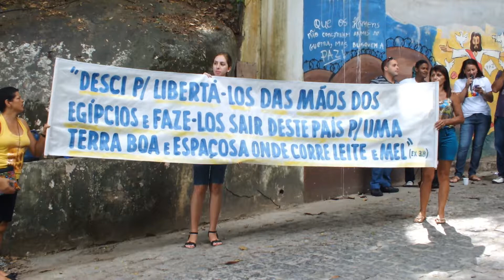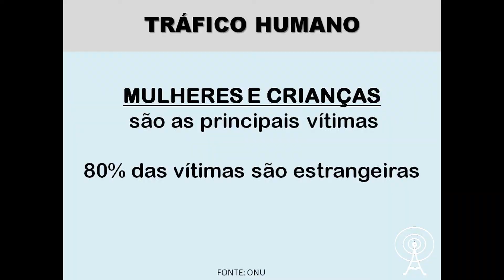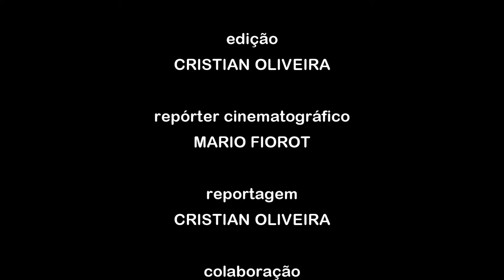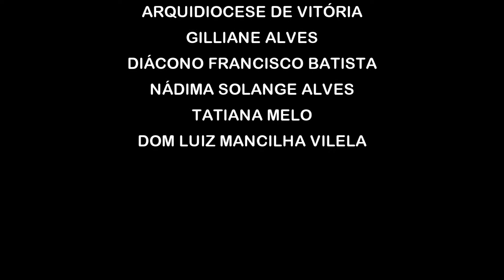Campanha da Fraternidade 2014 (abertura)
Reportagem especial da abertura oficial da Campanha da Fraternidade 2014 na Arquidiocese de Vitória - ES. Este ano o tema da campanha é "Fraternidade e Tráfico Humano" e o lema "É para liberdade que Cristo nos libertou".
Realização: Sistema Aribiri de Comunidação
Reportagem: Cristian Oliveira
Repórter Cinematográfico: Mario Fiorot
Produção: Gustavo Andrade.